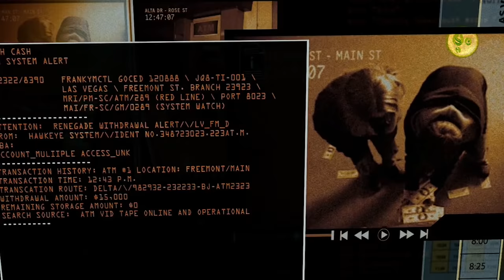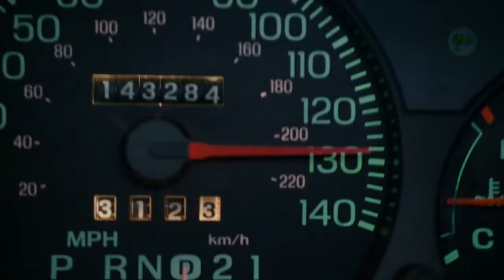ដំណើរទៅកាន់ភ្នំធ្មប់ | Race to Witch Mountain | Maorm